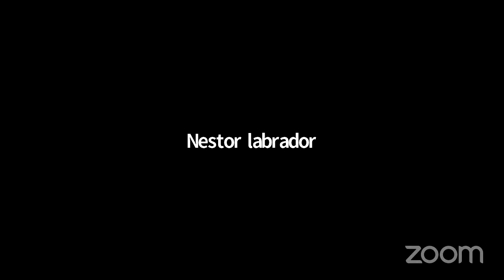TechTips Live Computer Repair Coaching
Join me and I will try to answer your computer repair related questions.